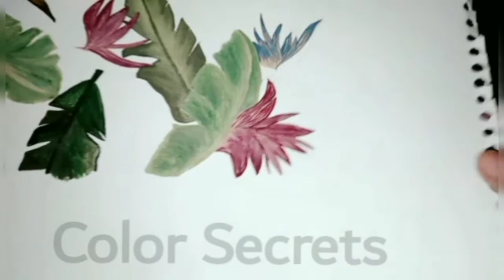How to do rendering in a leaf || 3 different methods for leaf rendering with poster colors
To render a leaf is a technical process. This video elaborate the easy way of leaf rendering with poster colors for beginners. 3 different methods are used to render three different leaves. Leaf green color, mehndi color and mehndi whit tone is used for rendering. Brush size is 0.02( sablon brush).